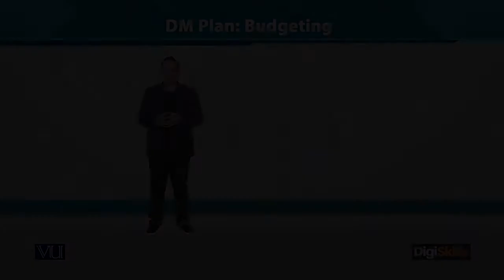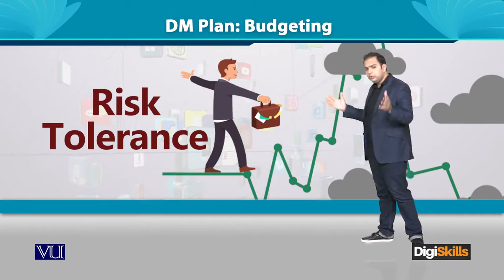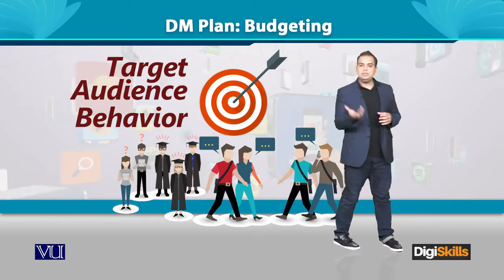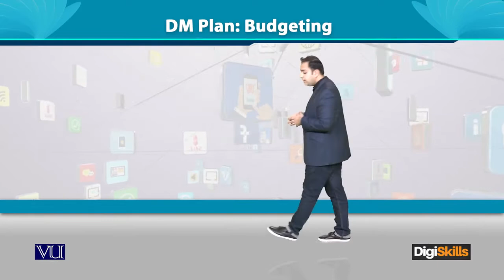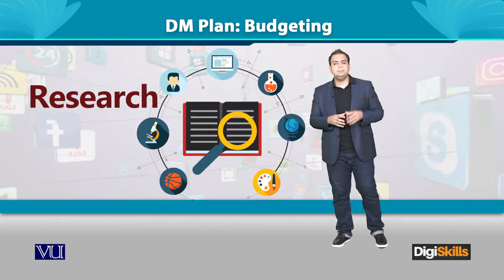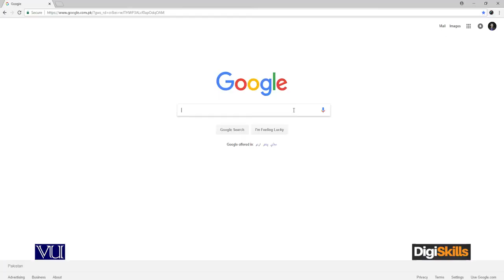DM Plan Budgeting - Digiskills - DigiSkills Pakistan